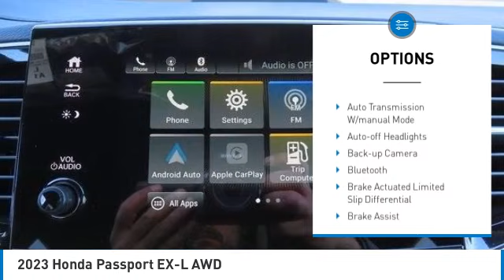2023 Honda Passport Nanuet NY PB014112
2023 Honda Passport EX-L AWD

Heated Leather Seats, Aluminum Wheels, All Wheel Drive, Moonroof. EX-L trim. EPA 24 MPG Hwy/19 MPG City! Warranty 5 yrs/60k Miles - Drivetrain Warranty; SEE MORE!br /br /KEY FEATURES INCLUDEbr /Leather Seats, Moonroof, All Wheel Drive. Rear Spoiler, MP3 Player, Remote Trunk Release, Keyless Entry, Privacy Glass, Child Safety Locks, Steering Wheel Controls. br /br /WHY BUY FROM USbr /At DCH Honda of Nanuet, you'll also find a number of used Hondas and Certified Pre-Owned Hondas, plus a variety of used cars from other manufacturers too. Though we primarily serve the residents of Rockland County, New York, we're just a short drive from neighboring Westchester and Orange County New York and Bergen County, New Jersey. br /br /Fuel economy calculations based on original manufacturer data for trim engine configuration. Please confirm the accuracy of the included equipment by calling us prior to purchase. br /